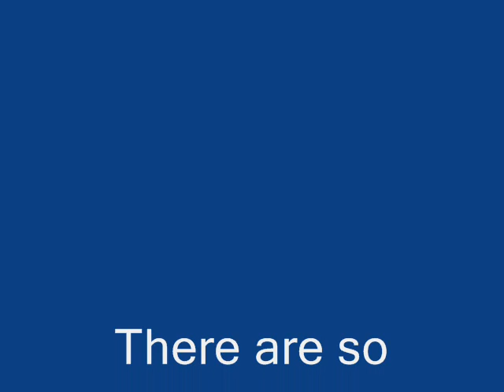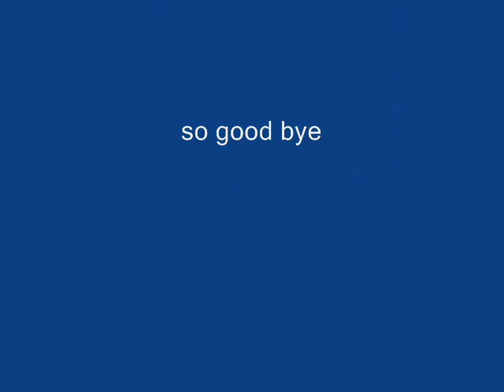death metal 2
Death-crystal mountain
Carcass-heartwork
Lord Gore-gastric goremet
Repulsion-festering boils
Athiest-piece of time
Napalm Death-the world keeps on turning
Coffins-mortuary in darkness
Birdflesh-nightmare on bahamas
Ghoul as your casket closes
-death metal and grind!!